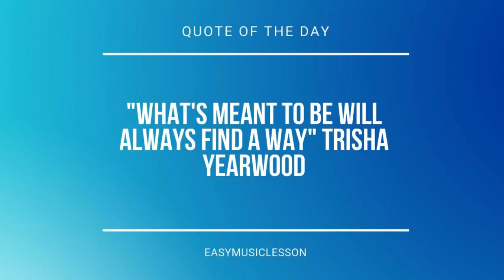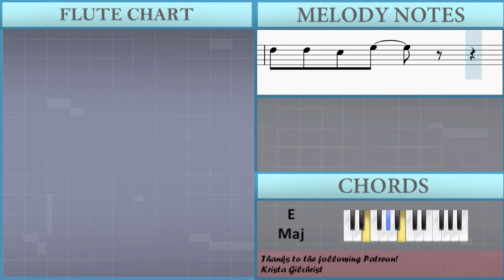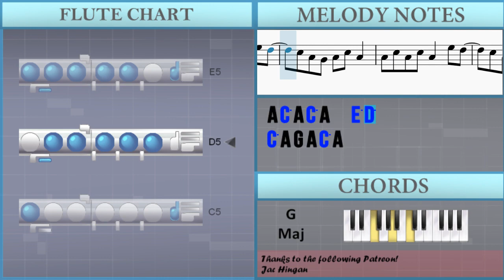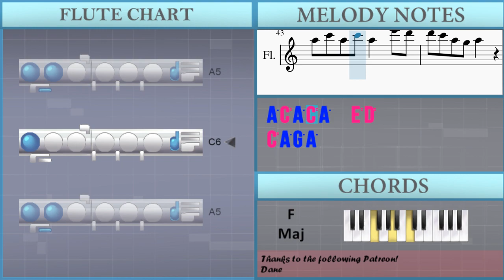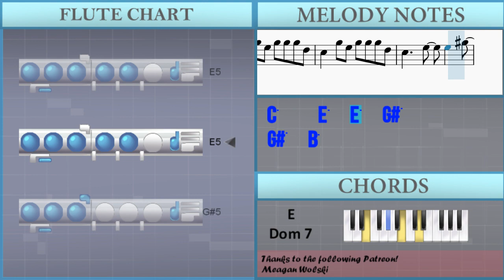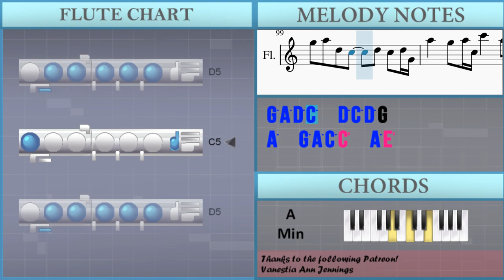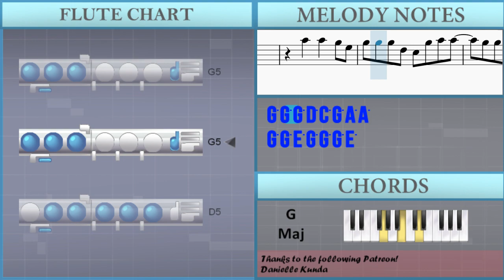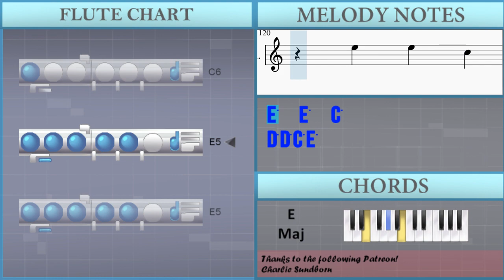How to play This Hell by Rina Sawayama on Flute (Tutorial)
Comment and let us know how the videos have helped you. It keeps us going! :)The easiest way to learn how to play This Hell by Rina Sawayama on the flute. It's a flute tutorial for This Hell by Rina Sawayama.

EasyMusicLesson teaches you to play the your favorite instrument, through easy and simple animation so that you too can learn how to play This Hell by Rina Sawayama on the flute easily. A flute tutorial with visual animation graphic.

Chords of Flute arrangement:
A Min   F Maj   G Maj   A Min   F Maj   G Maj   A Min   F Maj
G Maj   A Min   F Maj   G Maj   A Min   F Maj   G Maj   F# Min
B Maj   E Maj   E Maj   G# Min   G# Dim   C# Dom 7   F# Min
B Maj   E Maj   E Maj   G# Min   G# Dim   C# Dom 7   C Maj
E Min   F Maj   F Min   C Maj   E Min   E Dom 7   E Dom 7   F Maj
E Maj   E Maj   F Maj   G Maj   A Min   F Maj   G Maj   A Min
F Maj   G Maj   A Min   E Maj   E Maj   F# Min   B Maj   E Maj
E Maj   G# Min   G# Dim   C# Dom 7   F# Min   B Maj   E Maj
E Maj   G# Min   G# Dim   C# Dom 7   C Maj   E Min   F Maj
F Min   C Maj   E Min   E Dom 7   E Dom 7   F Maj   G Maj   A Min
G Maj   A Min   E Maj   E Maj   F Maj   G Maj   A Min   F Maj
G Maj   A Min   F Maj   G Maj   A Min   E Maj   E Maj   F Maj
F Maj   G Maj   A Min   E Maj   E Maj   F Maj   G Maj   A Min
G Maj   A Min   E Maj

Melody notes of Flute:
A4 C5 A4 C5 A4   E5 D5
C5 A4 G4 A4 C5 A4
C5 A4 G4 A4
C5 A4 G4 F#4
C#5 C#5 C#5 B4 B4   G#4
C#5 B4 B4   G#4 C#5 B4 C#5 B4
C#5 C#5 G#4 C#5 B4 C#5 B4
C#5 B4 G#4 C#5 C#5 B4
C#5 C#5 C#5 G#4 C#5 B4 C#5 B4
G5 E5 G5   G5 D5
C5   G5 E5 G5 G5 G5 D5
C5     C5 C5   C6
G#5   G#5   G#5 A#5 G5
G5 E5 G5 G5 G5 D5
C5     E5   E5   G#5
G#5   B5
A5   A5   G5 E5
G5 G5 G5 D5 C5 G5 A5 A5
G5 G5 E5 G5 G5 G5 E5
G5 G5   A5 G5 A5 C6
B5 B5 A5 A5 G5 A5 C6
B5 B5 A5 A5 G5 A5 D5
C5   E5   E5   C5
D5 D5 C5 E5   C6 A5 C6
A5 C6 A5 C6 A5   E6 D6
C6 A5 G5 A5 C6 A5
C6 A5 G5 A5
C#5 B4 G#4 C#5 B4 C#5 B4
G#5   B5
C6 C6 C6 A5 G5 A5 C6
A5 C6 A5 C6 A